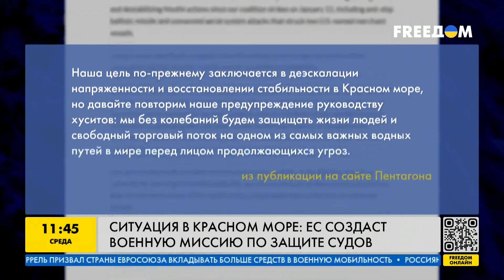Борьба с ХУСИТАМИ в Красном море! Пока ЕС готовится к защите, США продолжит АТАКОВАТЬ!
ЕС одобрил создание военной миссии по защите торговых судов в Красном море от атак йеменских хуситов. Об этом сообщил глава европейской дипломатии Жозеп Боррель. Тем временем США и Великобритания продолжают наносить удары по военным объектам хуситов в Йемене.  Детали — в сюжете!